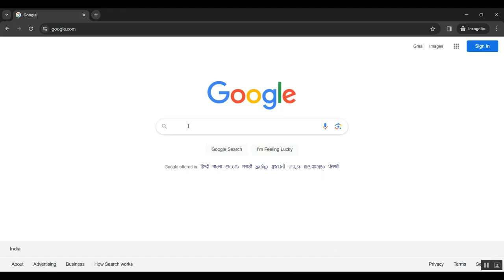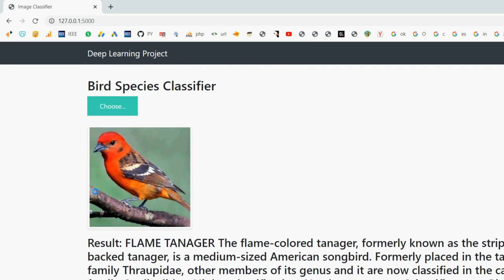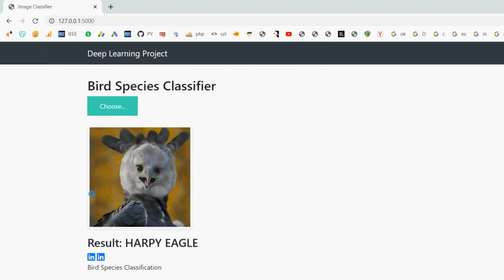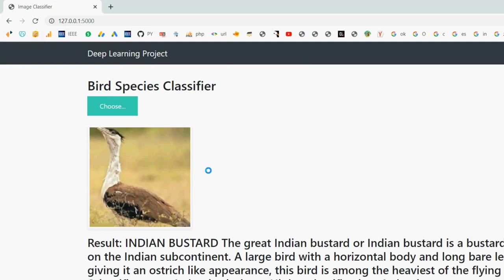Deep Learning Based Object Detection Improvement for Fine Grained Birds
IEEE PROJECTS 2024 TITLE LIST

* Complete Source Code
* Complete Documentation
* Complete Presentation Slides
* Flow Diagram
* Database File or Dataset
* Screenshots
* Execution Procedure
* Video Tutorials
* Supporting Softwares

Support Specialization
* 24/7 Support
* Ticketing System
* Voice Conference
* Video On Demand
* Remote Connectivity
* Document Customization